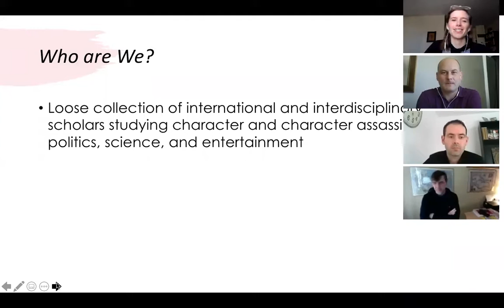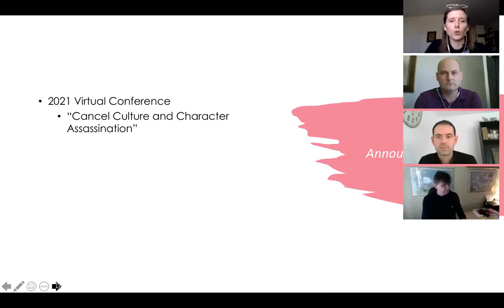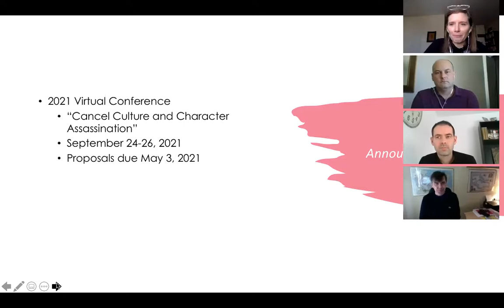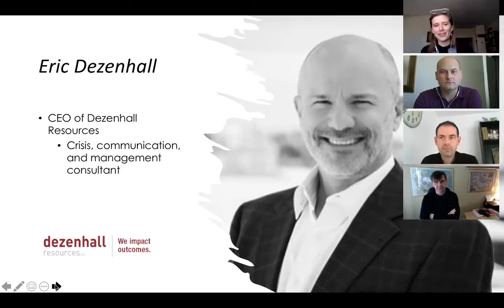Webinar #11: A Conversation with Eric Dezenhall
CARP Co-founder Sergei Samoilenko chats with crisis communication guru Eric Dezenhall of Dezenhall Resources about character assassination, defamation, conflict management strategies, and how all of this can play out in the world of fiction.

The Lab for Character Assassination and Reputation Politics (CARP) is an interdisciplinary research team of scholars studying character assassination. It was founded in 2016 in cooperation with the International Society for the Study of Character Assassination (ISSCA).